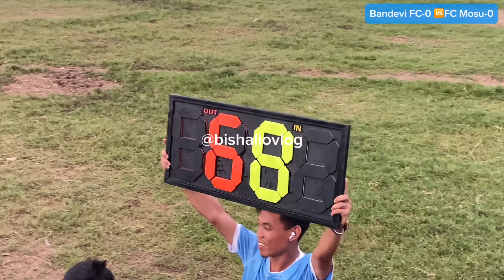Local football match || Bishal lo vlog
Welcome To Official Sports Youtube Channel.
Reach Out Me Here Go To Social Media Quick Link

college football dynastyfootball liveepic footballFootballmbappe real madridfootball shortsronaldo goalFootball highlightskylian mbappe presentationfootball skillsfootball highlightsBishallo vlogfoxsoccer talkenglandEuro 2024 highlightssports talkcopa américaCopa america 2024 highlights

यस च्यानलमा रहेको अडियो भिडियो गीत डाउनलोड गरी अन्य youtube च्यानल तथा फेसबुक मा अप्लोड गरेको पाएमा र जथाभाबि DJ मिक्स गरेको पाएमा प्रचलित कानुन बमोजिम कडा भन्दा कडा कार्बाहि गरि क्षतिपुर्ति समेत असुलि गरिने छ ।